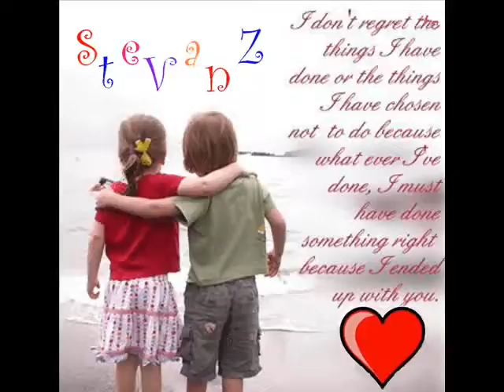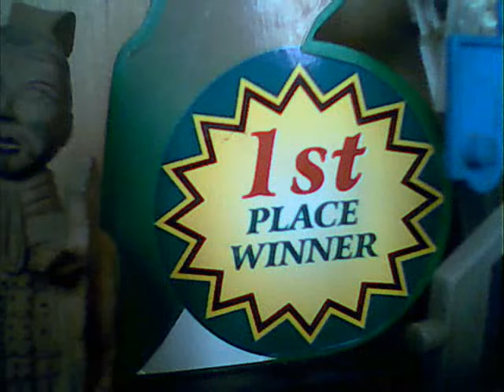DVRMNHS-Richvan Lemuel V. Abadilla T.L.E. Project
mix of music with corresponding pictures